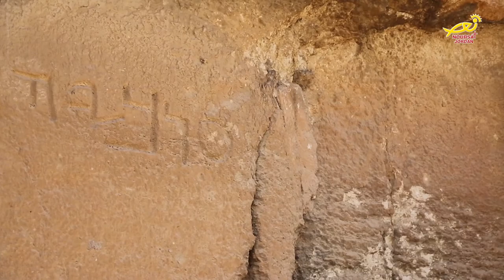نورسات الأردن : ديرُ المُعلَّقه بالأردن واحدٌ من الأماكنِ المقدسةِ في البلادِ المباركه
ديرُ المُعلَّقه / أو ما يسميهِ أهلُ البلادِ في منطقةِ عراقِ الأمير بقصرِ العبد / هو واحدٌ من مئاتِ المواقعِ المقدسةِ في الأرضِ المباركةِ بالاردن / حيثُ يعودُ تاريخُ هذا المكان الذي يُعدُّ موئلاً للمؤمنينَ الهاربينَ من الظلم / الى العصرِ الروماني والبيزنطي / نورسات زارت هذا المكانَ المقدسَ والمتميزَ عبرَ التاريخ / وأعدت التقريرَ التالي